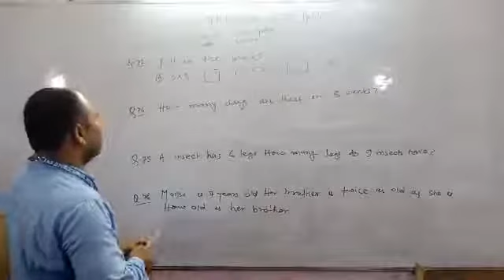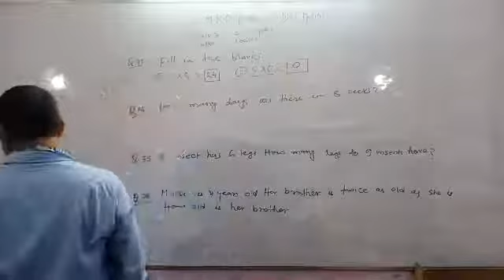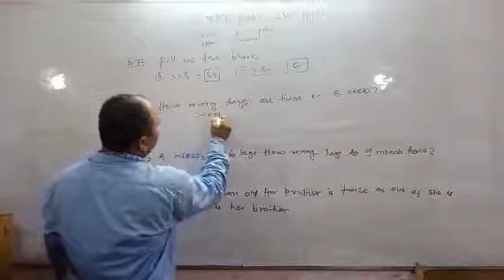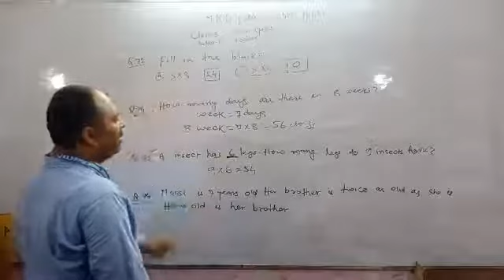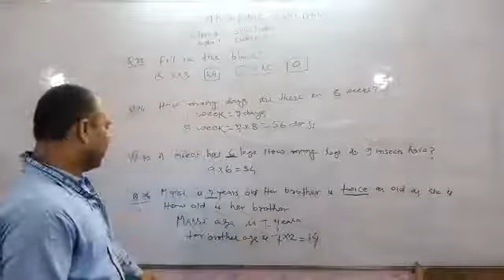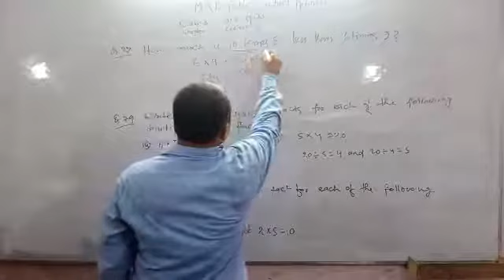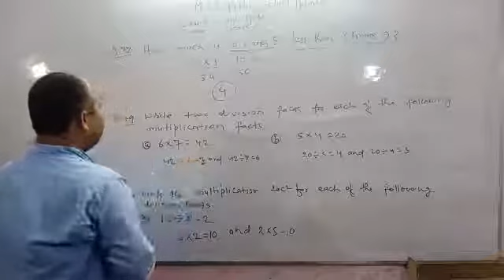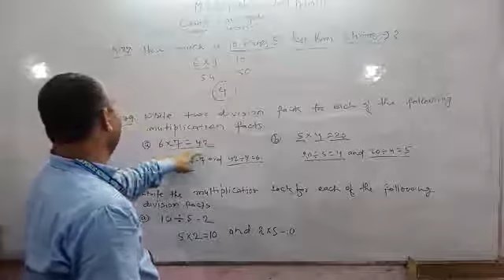Lecture_6_Class 3 ( Mathematics Chap-1 )